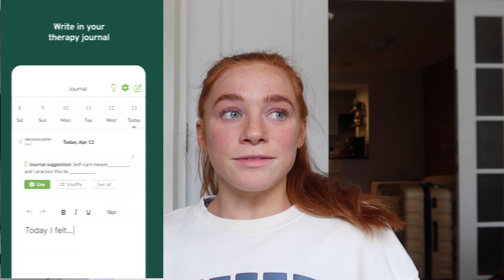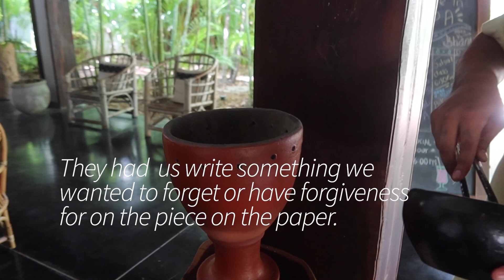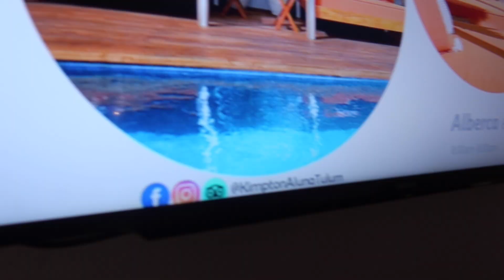Sister trip to Tulum | Beach clubs, excursions, and sister bonding/ fighting